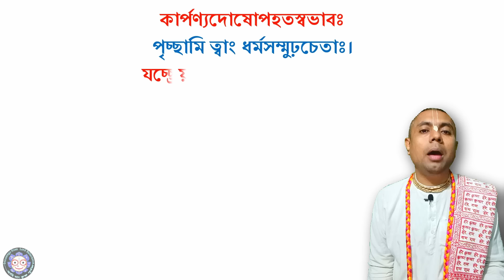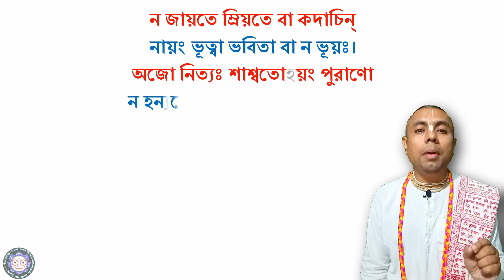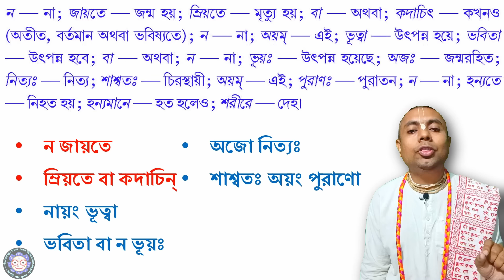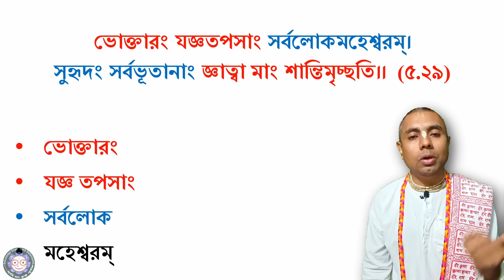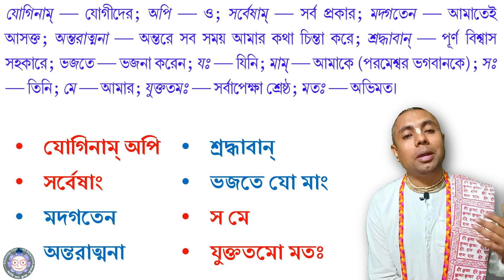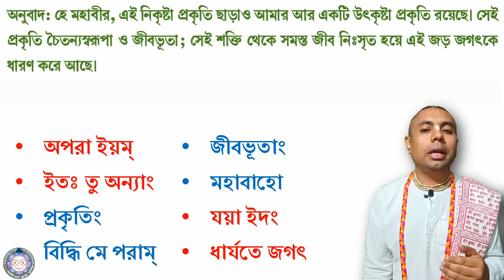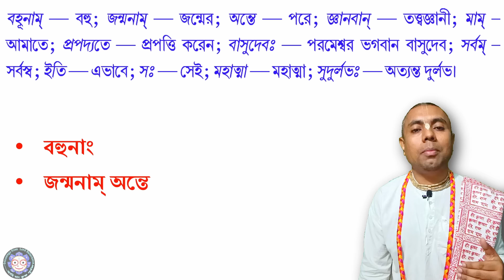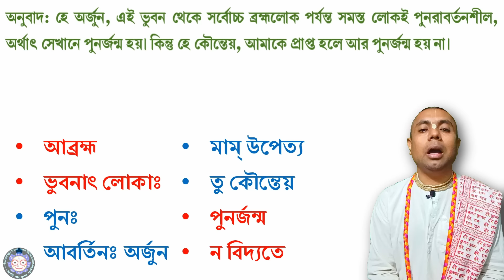ভক্তিশাস্ত্রী শ্লোক পাঠ - ২ (ভগবদ্গীতা অধ্যায় ১-৮): Bhakti sastri sloka - 2 (BG 1-8)